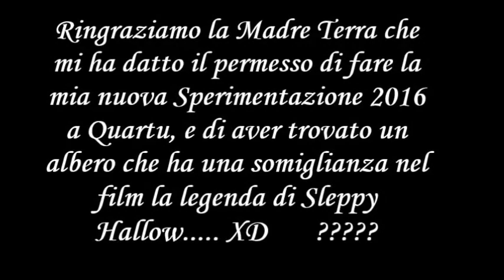LEGGENDA DI SLEPPY HOLLOW E LA TEMPESTA DI VENTO.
L' investigatore Andrew ha scoperto un albero misterioso oooooooooooooh... la leggenda di Sleppy Hollow!! a Quartu Sant Elena. XD